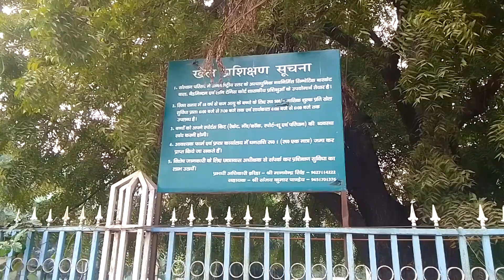# target kukrail4 neel kantheswer mahadev mandir BADMINTON UPMTCR COURT